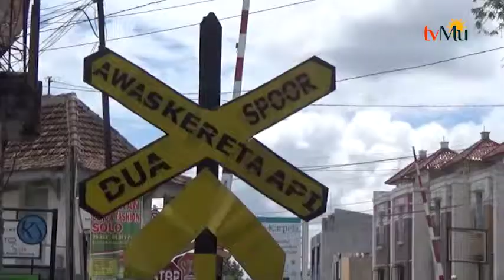Dishub Kota Solo Lakukan Pemetaan Daerah Rawan Padat Lalu Lintas